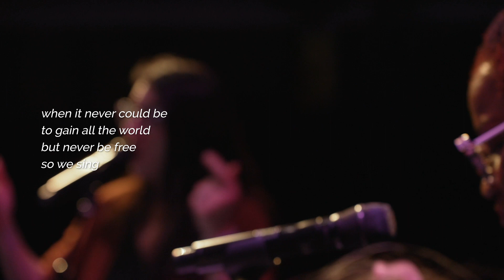"Everything I Could Want" by Hillsong Young & Free (CornerstoneSF Cover)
Everything I Could Want - Hillsong Young & Free
Ben Tan, Michael Fatkin, Melodie Wagner